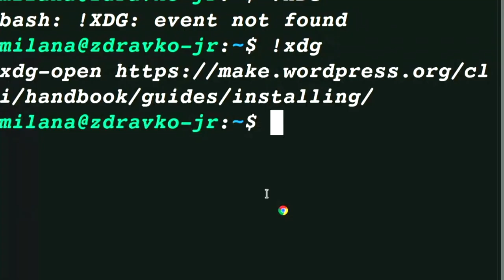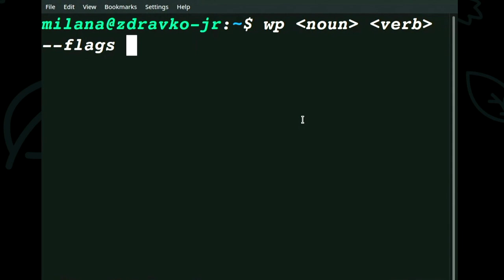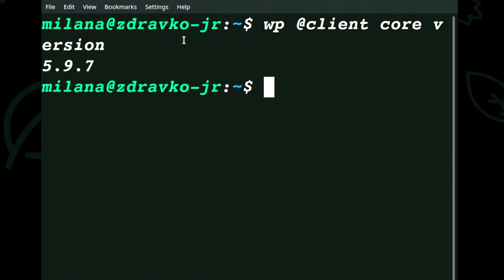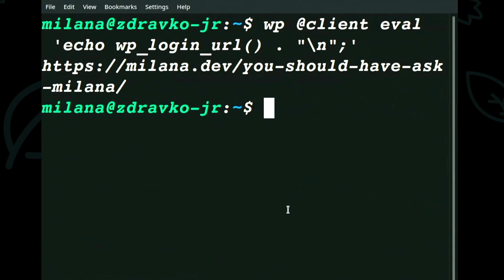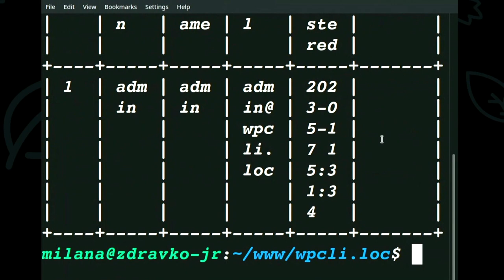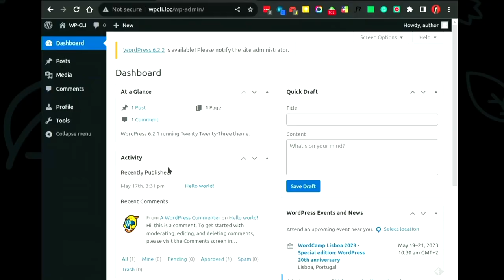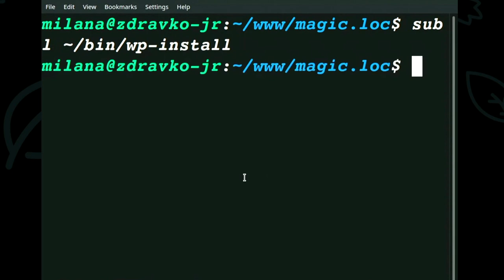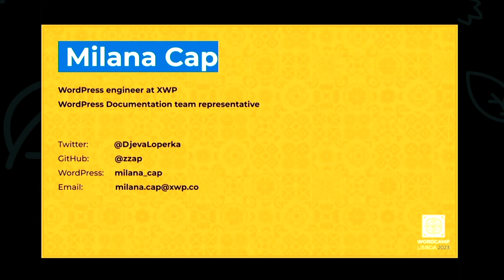WordPress Through the Terminal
Remember the famous “5 minutes installation” process for installing WordPress?

Let’s see what WP-CLI can do in 5 minutes. And everything else that can happen in the terminal in 40 minutes. We might actually make WordPress instances more secure. Or just break it.

This is not your usual presentation talk. This is a live terminal commanding; SSHing your WordPress administration and development; and releasing the Kraken or two.